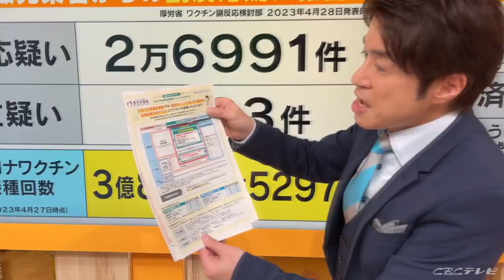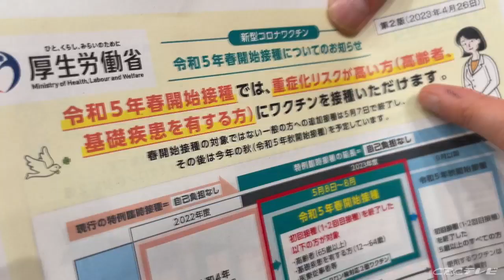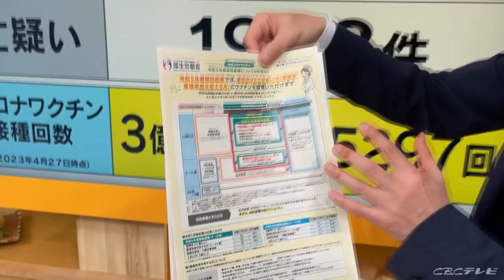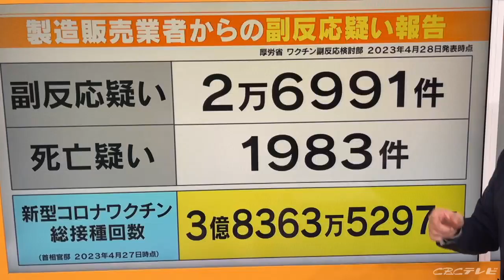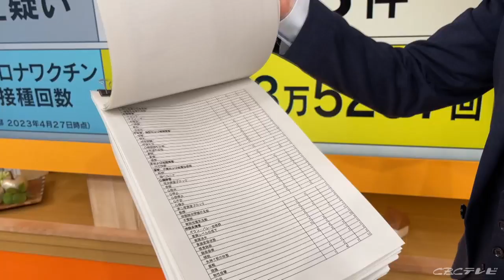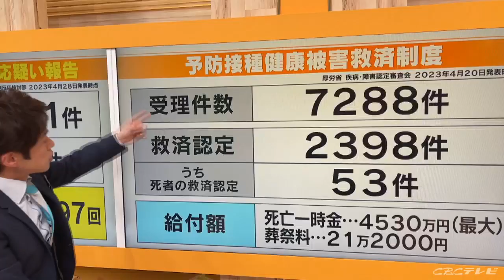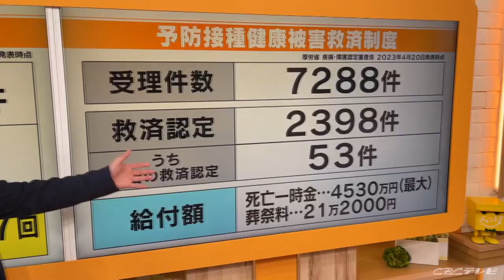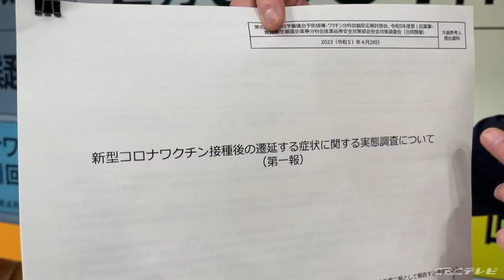5月から新型コロナワクチン接種が変わる。接種の前に知っておいてほしいリスクの現状と実態【大石が深掘り解説】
「チャント！」アンカーマンの大石邦彦です。

2023年5月8日から「新型コロナワクチン接種」が変わります。
接種対象者の一部は努力義務がなくなるなど、新たな局面を迎えたワクチン接種。

その副反応や救済認定の現状はどうなのか？
最新の資料をもとに解説します。